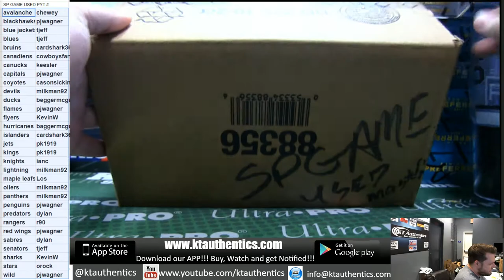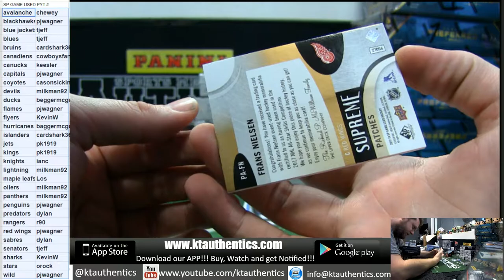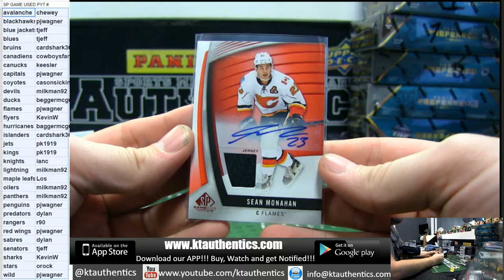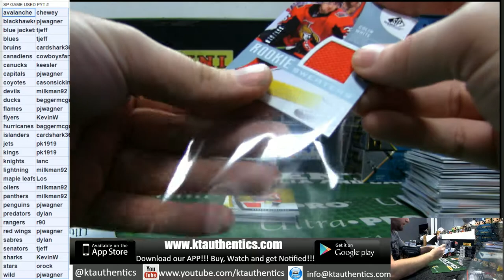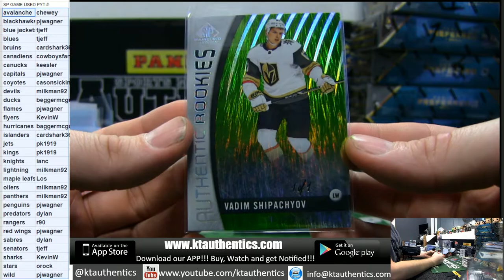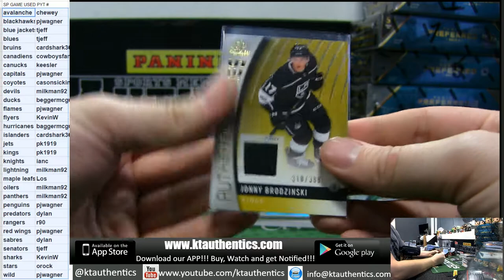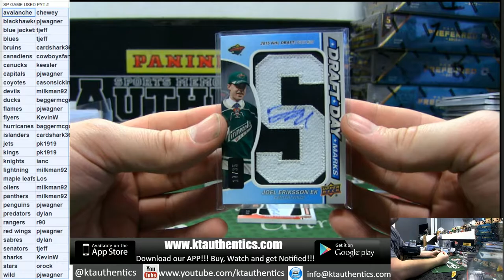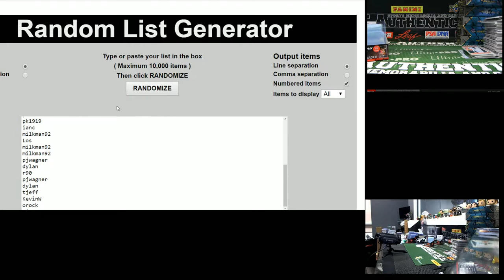KTAuthentics - 2017-18 upper deck SP Game Used hockey 10 hobby box inner case break - pyt 3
2017-18 upper deck SP Game Used hockey 10 hobby box inner case break - pyt 3